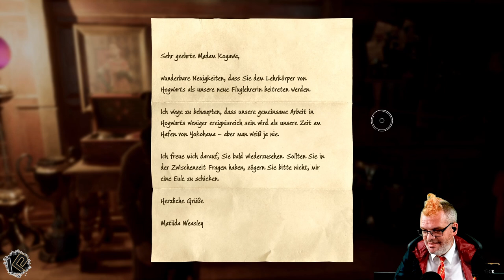🧙🏽‍♂️Let's Play Hogwarts Legacy | Folge 046 | Glacisu